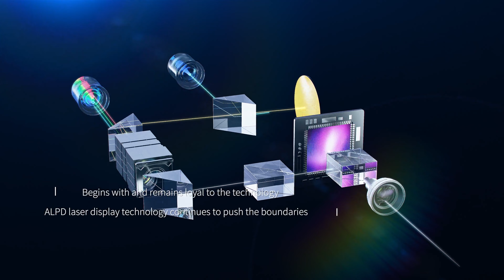Appotronics Corporation Limited, A leading laser display technology enterprise in the world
A leading laser display technology enterprise in the world
The first stock in the A-share laser display industry and in Guangdong Province on the STAR Market
The original and disruptive underlying key architecture technology of laser display has become mainstream internationally.
Devote itself to making hundreds of millions of families have access to the laser display products.
As of the first half of 2022, Appotronics had a total of 2,518 patents filed and granted throughout the world, including 1,606 patents granted, thus owning extremely obvious patent advantage.